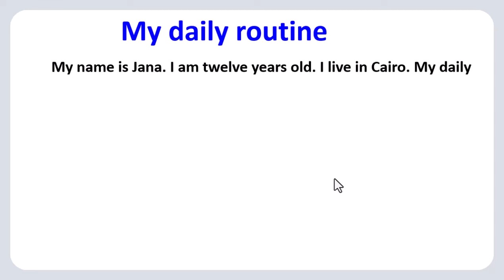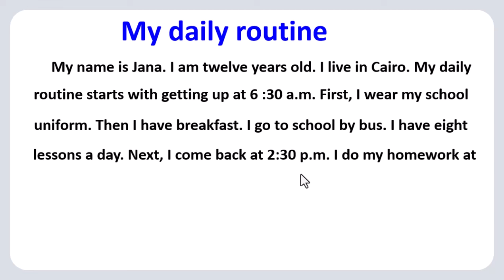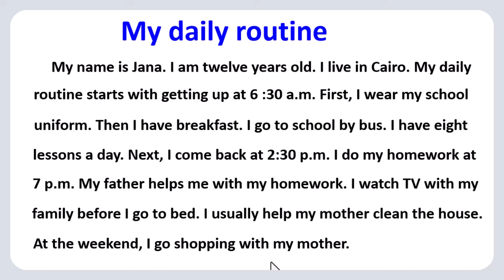براجراف عن "روتيني اليومي" باللغة الإنجليزية للمرحلة الإعدادية My daily routine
صفحة مستر علاء إبراهيم لتعليم الإنجليزية